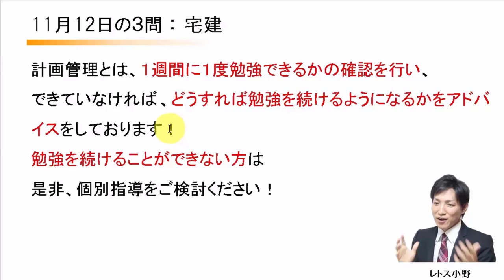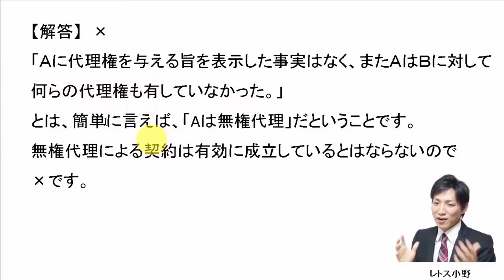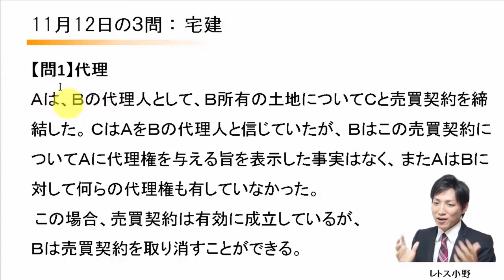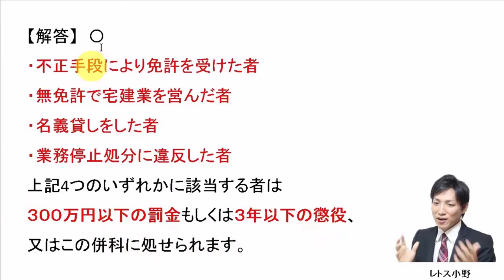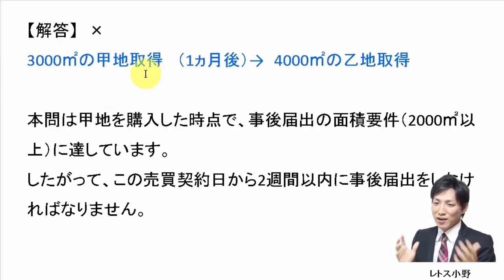【宅建過去問】11月12日の３問【レトス小野】宅建過去問解説